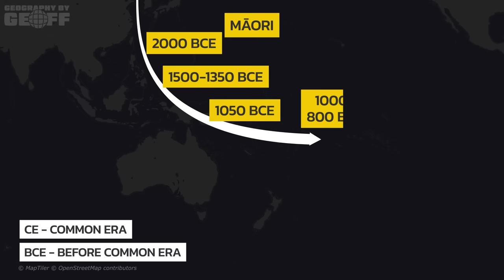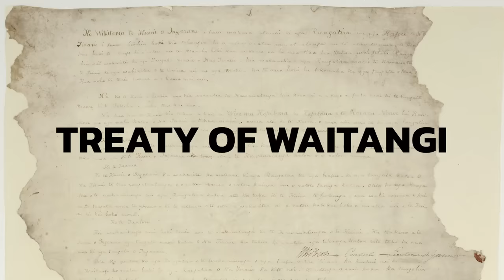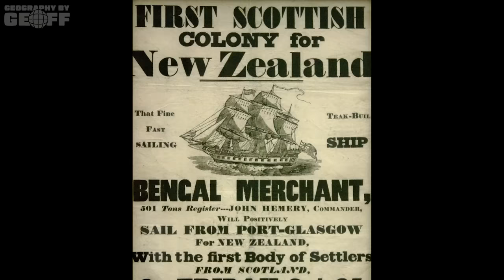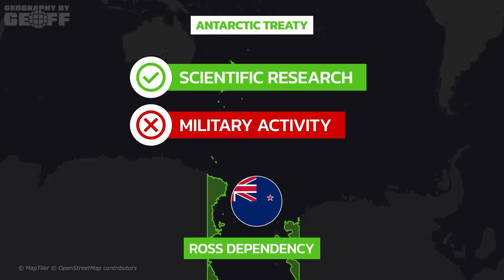Why So Few People Live On New Zealand's South Island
Watch the podcast: @GeographyPod

New Zealand is incredible to behold. Its physical geography, mostly on the South Island, is some of the most awe inspiring in the entire world. And its for this reason, that the country has gained international fame through the likes of film and television. Despite this geography, however, most New Zealanders live in the relatively more modest North Island, leaving the picturesque South Island fairly empty by comparison. So why don't more people live on New Zealand's South Island?